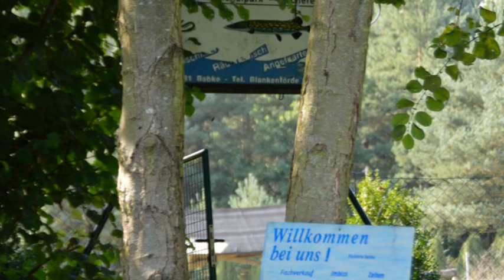Wasserwanderung im Pardies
Eine Wasserwanderung am 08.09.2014 vom Useriner See